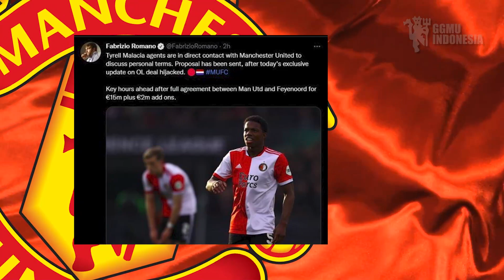RESMIKAN TYREL MALACIA ❗JADI REKRUTAN PERTAMA MU ✅ DE JONG TUNTAS! OTW OLD TRAFFORD🔥TEN HAG SENANG✅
Akhirnya❗MU Dapatkan Pemain Baru lincah dan Keren🔴Kontrak baru🔴Latihan perdana Martial tugas baru
WELCOME DE JONG👋DE JONG MANTAP KE MU ! TEN HAG SENANG✅ TEN HAG RAPAT TRANSFER ANTONY🔴 Berita MU
WELCOME ANTONY✅TUNTAS! DE JONG OTW OLD TRAFFORD🔥TEN HAG PILIH KAPTEN BARU😎MU TIKUNG CHELSEA DE LIGT💥
News Update: Tyrell Malacia dan Frenkie de Jong Tinggal Selangkah Lagi Gabung MUFC!
HERE WE GO❗Tyrell Malacia Rekrutan Pertama✅De Jong Done Tinggal Nego Gaji📝Jersey MU
Berita Manchester United Hari Ini - Resmi! Welcome Tyrell Malacia to MU 🥳 Deal 15,7 Juta Euro
🚨 DE JONG: MAN UTD DECISION! STERLING DEAL BOOM: 4 PLAYERS DOMINO

DIRESMIKAN DALAM WAKTU DEKAT, FRENKIE DE JONG MENDAPAT FASILITAS MEWAH DI MANCHESTER UNITED
Transfer Frenkie De Jong ke Manchester United akan memberikan keuntungan bagi sang gelandang. De Jong dilaporkan akan mendapatkan gaji yang tinggi bersama Setan Merah. De Jong saat ini berada di ambang pintu keluar Camp Nou. Ia bakal dijual oleh Barcelona karena tim asal Catalunya itu sedang butuh tambahan uang setelah perekonomian mereka sedang limbung. Terkaitd engan hal itu, De Jong sudah diberi izin untuk berbicara dengan manajemen MU. Sang gelandang dilaporkan sedang membahas berapa nilai kontraknya selama bermain di Inggris. The Mirror mengklaim bahwa De Jong bakal makmur di MU. Karena ia mendapatkan gaji yang sangat besar di sana. Proses negosiasi antara Mu dan De Jong diketahui berjalan cukup lancar. Sang gelandang akan menerima gaji yang cukup besar. Ia akan menerima gaji sebesar 250 ribu pounds per pekan di MU. Gaji ini menjadikannya pemain dengan gaji tertinggi kelima di MU setelah Cristiano Ronaldo, David De Gea, Jadon Sancho, dan Raphael Varane.
SELANGKAH RESMI GABUNG, MALACIA JADI REKRUTAN PERTAMA MANCHESTER UNITED
Fullback kiri Feyenoord Rotterdam, Tyrell Malacia, selangkah resmi gabung Manchester United. Hal itu diungkapkan jurnalis asal Italia, Fabrizio Romano. Fabrizio mengatakan lewat Twitter-nya, @FabrizioRomano, pada Selasa (28/6/2022), bahwa Setan Merah dan Feyenoord Rotterdam telah menjalin kesepakatan soal transfer Tyrell Malacia. Kini, keputusan ada di tangan pemain Tim Nasional Belanda itu untuk menerima pinangan sang raksasa Liga Inggris atau tidak.